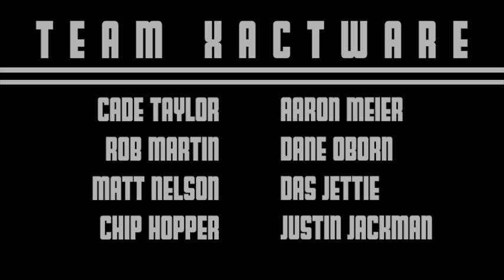Salt to Saint 2012 - Team Xactware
Team Xactware participates in the 2012 Salt to Saint eight-man cycling relay held on September 21-22.

Official time: 23:48:02

to help us win the Salt to Saint video competition.